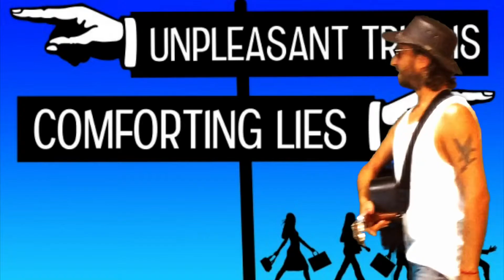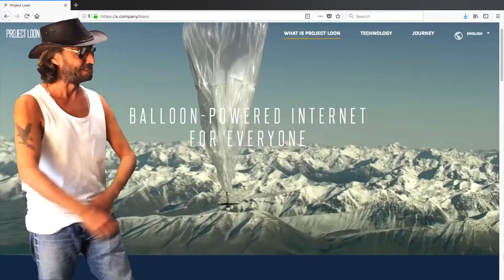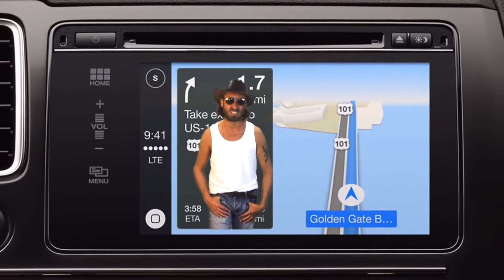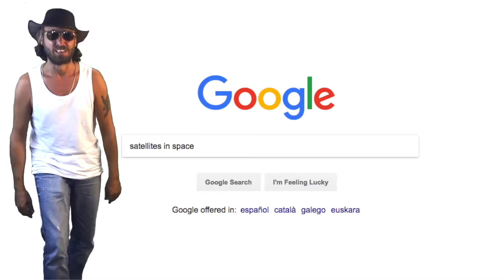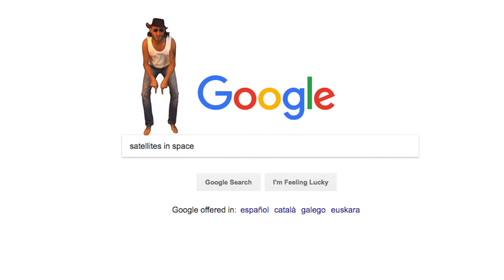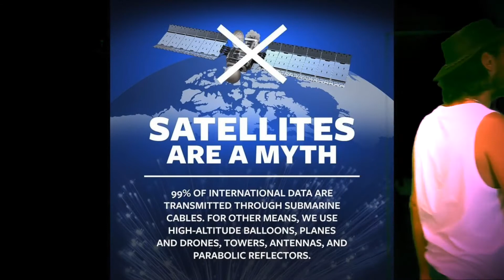[MIRROR]Conspiracy Music Guru - Welcome to the Satellite Hoax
Flat Earth Man knows that orbiting satellites are a myth..
Welcome to the Satellite Hoax!

Here are the lyrics:

Well I know it's a really hard pill to take
When somebody says that satellites could be fake
But don't you find it a little suspicious
That you can't find any real satellite pictures
It might be hard to be believed
But maybe we're all being deceived

If you think you've seen one up in the sky
Uh uh, you can't see em with the naked eye
Coz a satellite is about the size of a car
At least 300 miles away you can't see that far
whatever those dots are that move in the night
I'm telling you that ain't no satellite

Chorus
Welcome to the satelite hoax
Just another one of them NASA jokes
You can't find me a picture of a satellite
Without bringing up a bunch of that cgi
Just a bunch of cartoons all over the place
When I search satellites in space
Yeah type that phrase into google folks
And let me welcome you to the satellite hoax

Now before all of ya'll start getting pissed
I ain't saying that satellites don't exist
I'm saying that it's theoretically obsurd
To think these devices orbit the earth
Coz I've seen em hanging from big balloons
Even google's doing it too now man

(Have you seen that, yeah go check out project loon)

And every now and then a satellite crashes
But that information never gets to the masses
Coz then you'll find out how these things really work
They're just on balloons man they don't orbit the earth
Coz once upon a time one crashed In Brazil
With the balloon attached to it still

Chorus

How can satellites be in the thermosphere
When the temperature up there is way too severe
How can that type of equipment survive
How comes those satellites aren't burned alive
I'm telling you man it's just a pack of lies
There ain't no orbiting satellites

Because 99 percent of our communication
Comes from undersea cables and cell tower stations
And GPS is ground based too man
Go check out a system called loran
It's a military system for navigation
That uses ground towers to track your location
Are you seeing it yet?

Chorus

See tesla figured out how to communicate
Without the need for satellites in space
It's mostly ground based towers you see
And that's how you get your "satellite tv"
They've monetised what tesla made for free
With their, with their fake satellite industry

It was Arthur C Clark that theorised these things
These sci fi boxes with solar wings
Another Freemason it's no surprise
They make science fiction and they monetise
They've stolen teslas technology
And they get you to pay for your tv

Are you seeing it now people?!

Chorus

So next time you see a photo of the earth from space
Look for satellites you won't find a trace
They musta disappeared I guess
Can't even see any from the iss
If you wanna have yourself a little enjoyment
Go watch a NASA satellite deployment

Oh man and let me welcome you to the satellite hoax